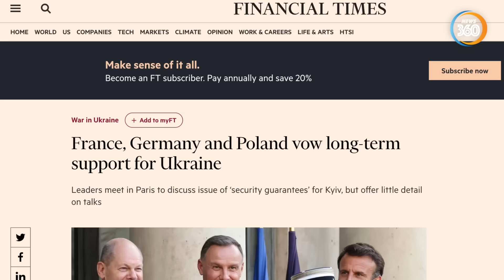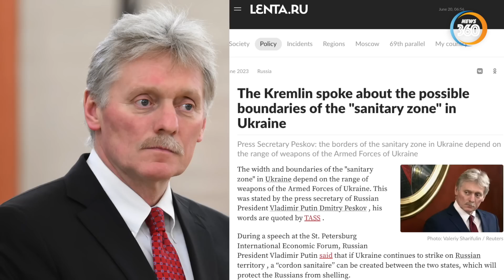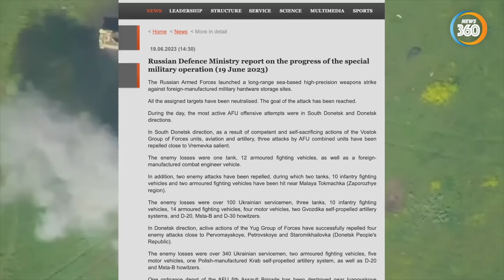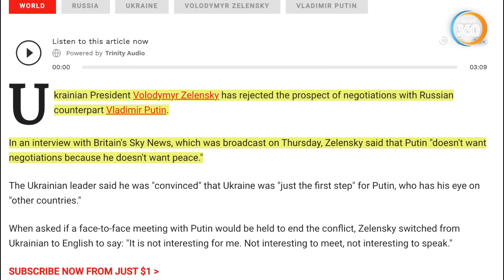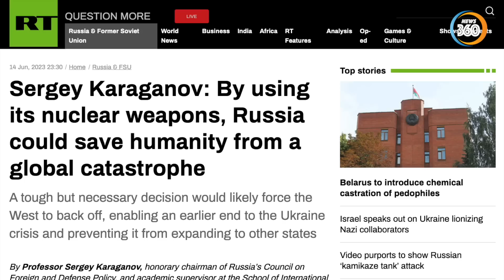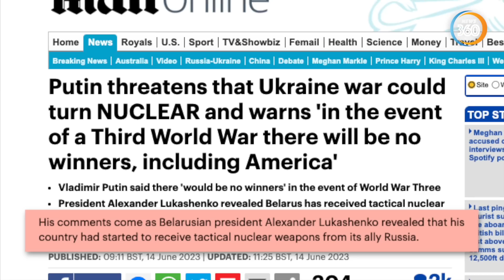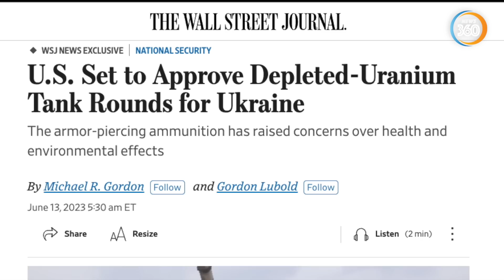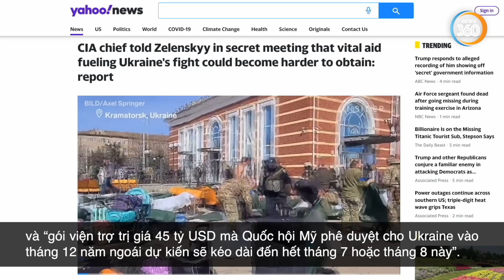Putin có sử dụng vũ khí hạt nhân chiến thuật để cảnh cáo phương Tây? - Tin360 News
Chiến Sự Nga - Ukraine | Nga có sử dụng vũ khí hạt nhân chiến thuật để cảnh cáo phương Tây? - Tin360 News

Liệu có một cuộc tấn công bất ngờ vào các mục tiêu của Nga dưới vỏ bọc trá hình là các cuộc tập trận phòng không của NATO?

Trong khi ấy, Tổng thống Putin vừa tuyên bố đanh thép rằng, nếu một chiếc F-16 đe dọa tấn công một mục tiêu của Nga, thì nó sẽ bị “đốt cháy” ngay lập tức.

Mời quý khán thính giả theo dõi bài bình luận tối nay của chúng tôi vào lúc 7h30 tối 20/6/2023 trên kênh youtube Tin360 News.
Các kênh chính thức của Tin360 News
Nội dung video: Thời sự thế giới mới nhất hôm nay về tình hình Nga và Ukraine, bàn cờ quân sự, Lela News, tin quân sự thế giới, bàn cờ thế sự, toàn cảnh quốc tế, câu chuyện thế giới: Nga có sử dụng vũ khí hạt nhân chiến thuật để cảnh cáo phương Tây?